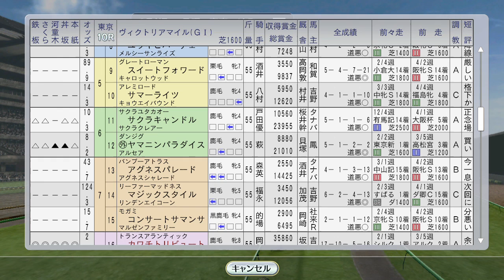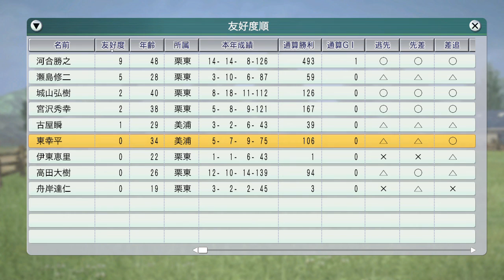仏1000ギニーにファビラスラフイン、2000ギニーにダンスインザダーク、マヤノトップガン海外。他ヴィクトリアマイル 1996年5月3週【ウイニングポスト8 2016：競馬ゲーム】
京王杯スプリングステークスにビコーペガサス。ヴィクトリアマイルには自家生産馬カワチトリビュート、リヴァーガールにクラブ馬アグネスパレードが挑戦。

（次）5月4週 オークスにエアグルーヴ。ナリタブライアン、サクラローレル海外：